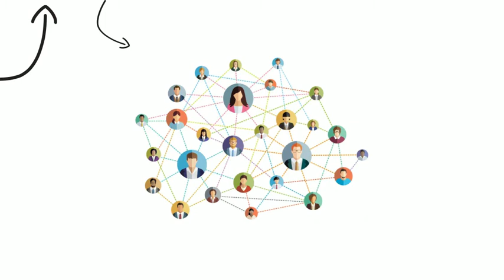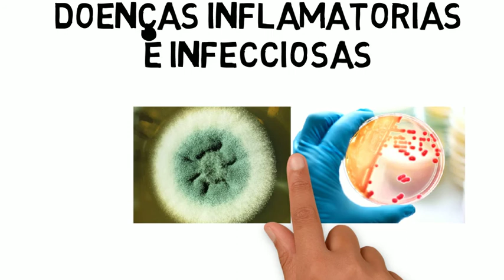Vc sabe o que é um INCT?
Este vídeo mostra o que é e pra que serve um INCT.
Sabia que pesquisamos sobre Dengue, Zika, Febre amarela, Chikungunya e muito mais doenças?